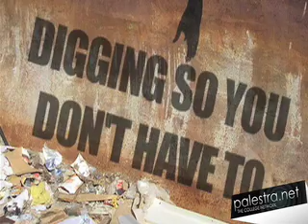January 14th Gnarly News @ Noon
Selling your daughter for booze, the wrong guy wins the lottery, and squirrel never tasted so good--Sean Merinar has your Gnarly News @ Noon for January 14th.